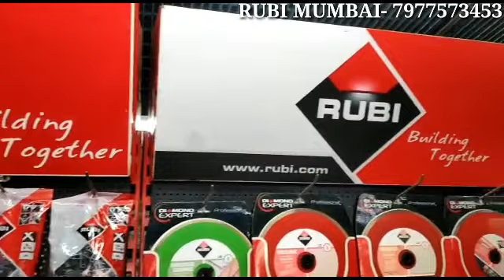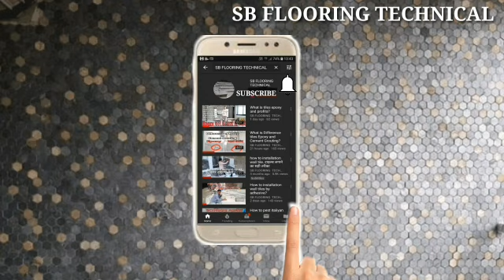मिस्त्री भाईयों को काम में आने वाले औजार, RUBI PROFESSIONAL TOOLS, RUBI TOOLS IN INDIA,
New Bombay Build Tech is the authorized importer and distributor for Rubi (Spain) tiling tools in India.